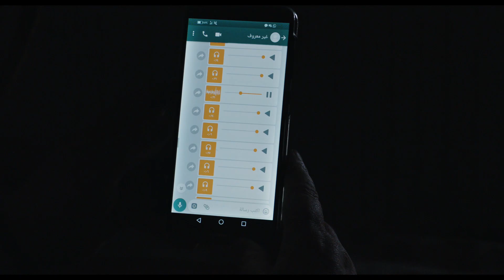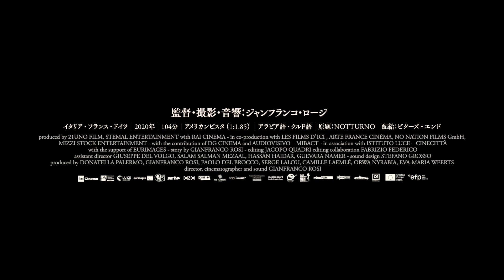映画『国境の夜想曲』予告編（監督：ジャンフランコ・ロージ ）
監督：ジャンフランコ・ロージ
(C) 21 UNO FILM / STEMAL ENTERTAINMENT / LES FILMS D’ICI / ARTE FRANCE CINÉMA / Notturno NATION FILMS GмвH / MIZZI STOCK ENTERTAINMENT GвR